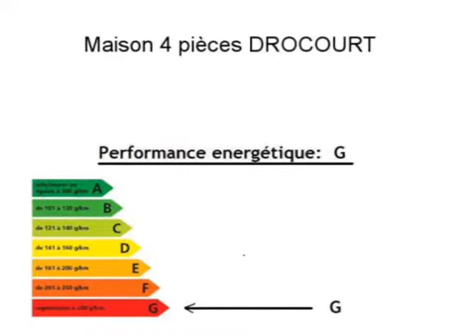Location Maison DROCOURT 62320 Pas de Calais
A louer à DROCOURT une maison .

Annonce immobilière : Location Maison DROCOURT 62320 Pas de Calais